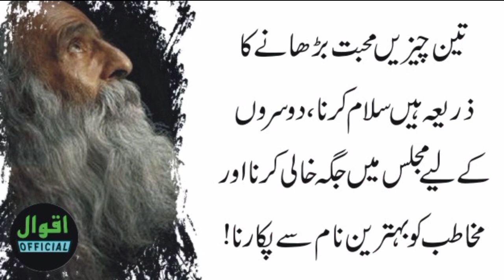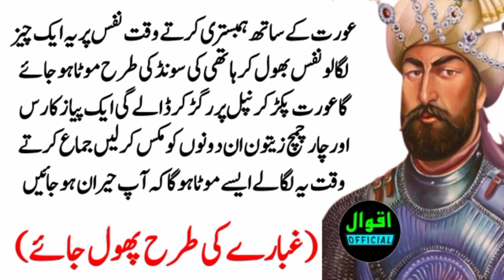Aurat ke sath Ham bistari karte waqt Apne nafs per yah ek chiz Laga lo hathi ki Sund ki Tarah mota